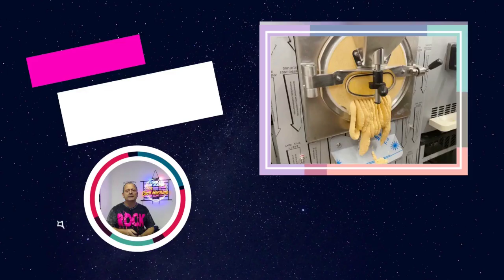peut-on ouvrir un glacier à 16 ans ? Quel est le Coup du matériel pour démarrer un Glacier ?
bonjour je réponds à vos questions, Quel est le  prix du matériel pour démarrer et à quel âge peut-on commencer à monter un business rentable.

Visitez notre site web le site du seul constructeur Français de machine à glace à l'italienne .

Notre site vitrine : présentation de toutes nos machines à glace.

Concept glace à la ferme : pour les agriculteurs qui désirent transformer leur lait ou fruit

Vous pouvez télécharger notre catalogue et tarif.
Nos machines à glaces sont construites en France Auvergne.
Vous pouvez venir visiter la fabrication de machines sur rendez-vous.

Vous désirez un concept créatif et très porteur : les glaces bâtonnets.
La seule limite, c'est votre imagination : de la simple glace  à l'eau,
 en passant par le pur fruit, la glace au lait ou un mélange des deux
 Vous pouvez tout faire. Sur notre site vous trouverez :
 Les machines à glaces bâtonnets ; petite ou moyenne production.
 Les accessoires pour la fabrication et le packaging.